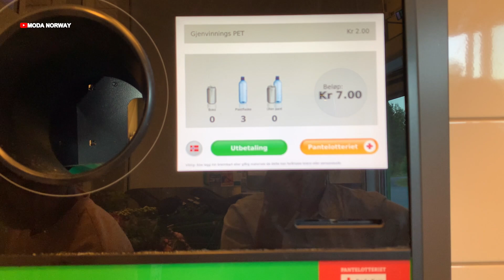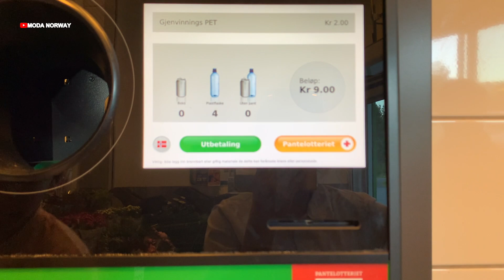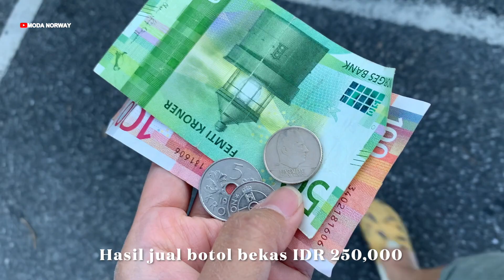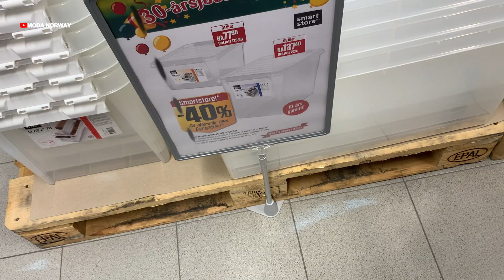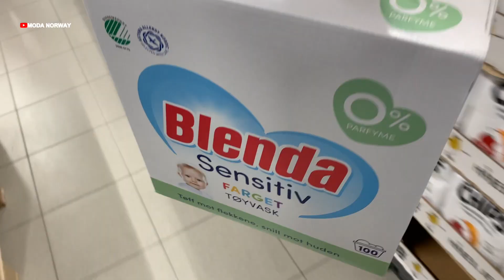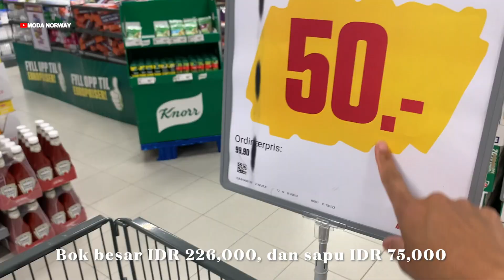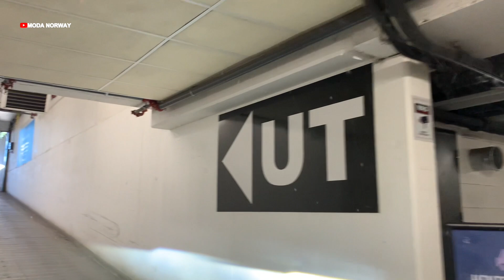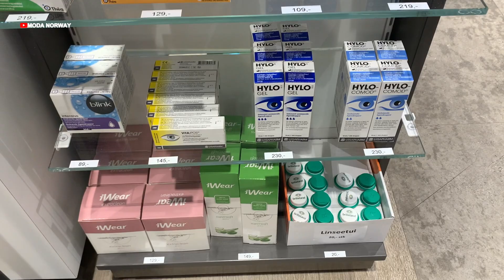BELANJA DISKONAN SEKALIGUS JUAL BOTOL BEKAS SEKARUNG DI SUPERMARKET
Di vlog hari ini kita ke supermarket jual botol bekas, juga belanja diskonan Jadi Hemat